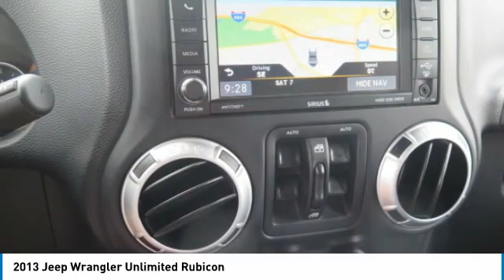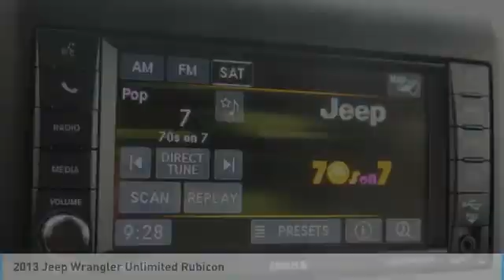2013 Jeep Wrangler Unlimited Gainesville GA A15176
2013 Jeep Wrangler Unlimited Rubicon

Clean CARFAX. Bright White Clearcoat 2013 Jeep Wrangler Unlimited Rubicon 4WD 6-Speed Manual 3.6L V6 24V VVT Clean Carfax, 4.10 Rear Axle Ratio, 40GB Hard Drive w/28GB Available, 6.5 Touch Screen Display, Audio Jack Input for Mobile Devices, Class II Receiver Hitch, Connectivity Group, GPS Navigation, Max Tow Package, Radio: Uconnect 430N CD/DVD/MP3/HDD/NAV, Remote USB Port, SiriusXM Travel Link, Trailer Tow w/4-Pin Connector Wiring.brbrRecent Arrival!brbrbrFor over 41 years our motto has been welcome to the family Call today for an appointment.